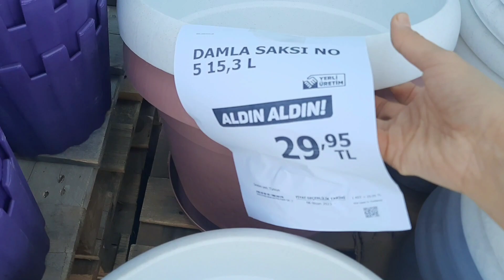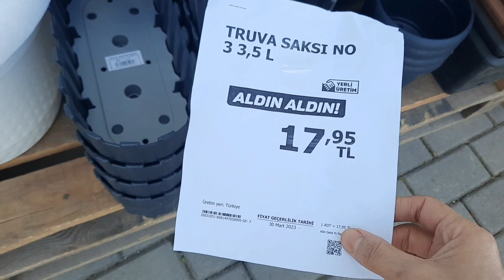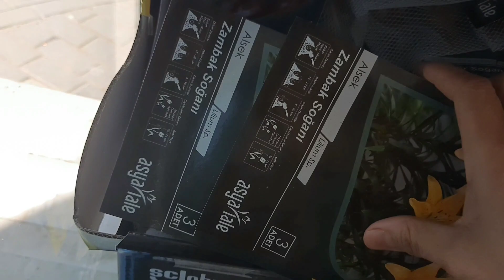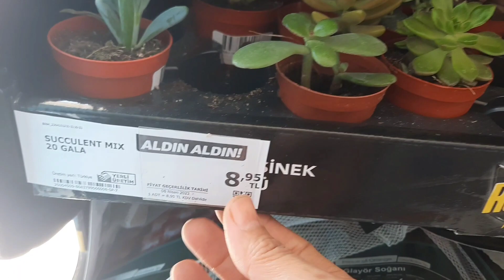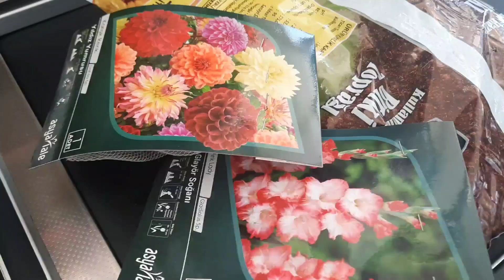Bu hafta a101 markete saksı fiyatları| a101 markete soğalı çiçekler gelmiş